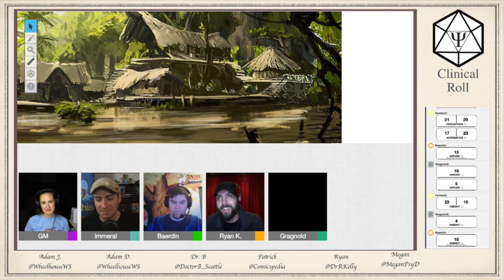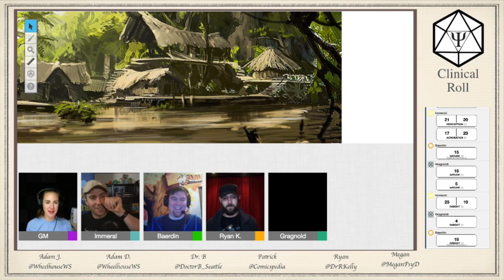Clinical Roll, Session 1 Exploring Town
Our adventurers arrive in the jungle village of Kurjin and learn a bit about survivle in the jungle.